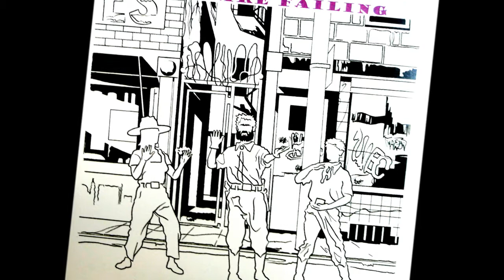Death Song by For Fear The Hearts Of Men Are Failing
This song is an original.